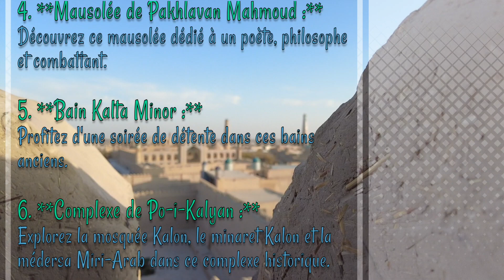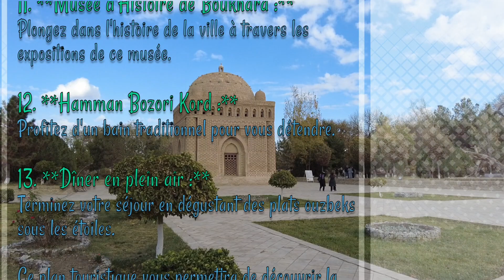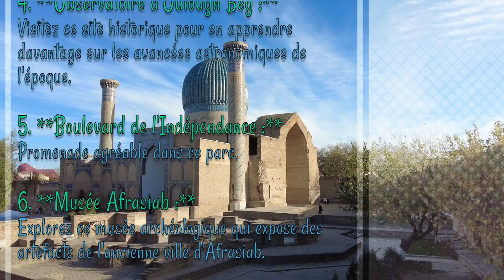Ouzbekistan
Famtrip avec Circuit du Monde en Novembre 2023